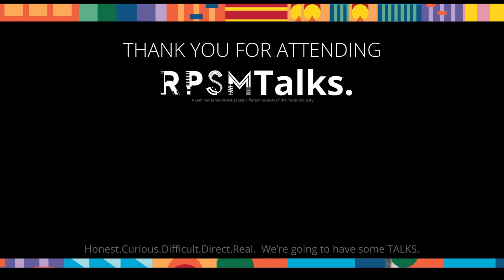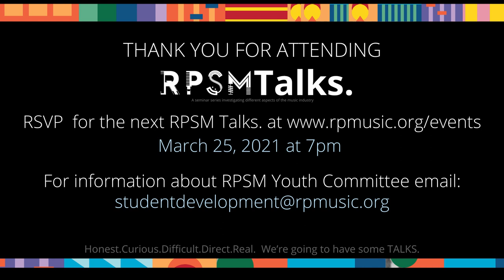RPSM Talks. 1 - The Present Future of the Music Industry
Moderated by: Thompson Egbo-Egbo
Panelists:
1.  Ivan Evidente - Universal Music Canada
2.  Craig Mannix - Universal Music Canada
3.  Mavis Harris- Nice Marmot PR

Highlights
1:38 - Introductions
4:30 - How Technological developments have changed the industry
10:07 - How does your strategy change dealing with different levels of artists?
16:33 - How does digital Analytics affect your decision making?
19:45 - What are good starting points for presenting your music as an emerging artist?
25:09 - To build an audience, what are the new and/or old opportunities for an emerging artist to reach an A&R?
28:03 - What social media platform is most beneficial?
32:17 - What used to exist and no longer exists in the industry, and what are some key music industry projections?
37:50 - Craig's advice for emerging artists
39:14 - Ivan advice for looking at opportunities in the music business outside of the artist
40:46 - Youth Committee Questions
44:05 - What does it look like to make a plan as an emerging artist?
54:15 - Q & A